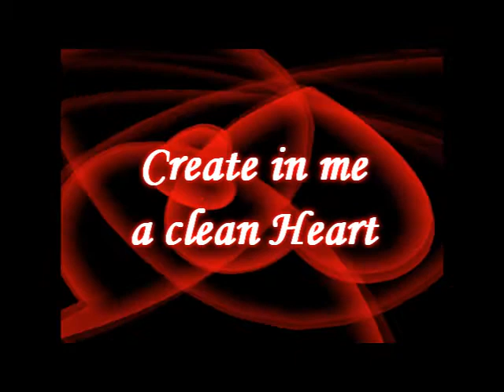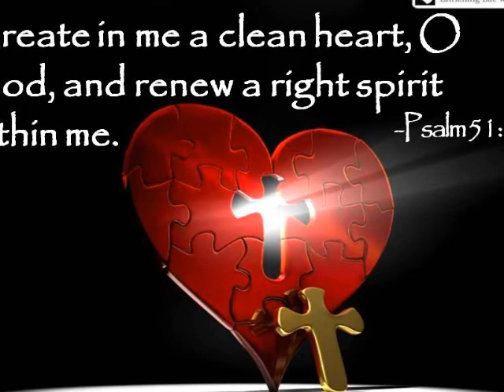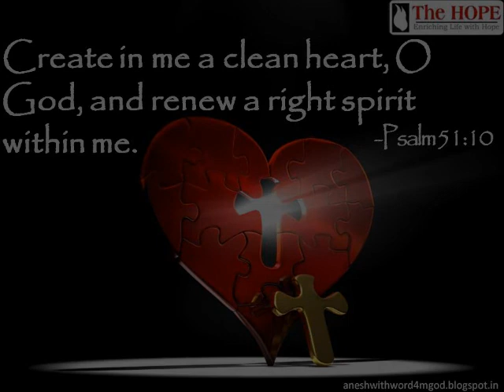Create in Me a Clean Heart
Composed and arranged by Bong Buenvenida..Video by Maricar Buenvenida. "To God be the Glory"...